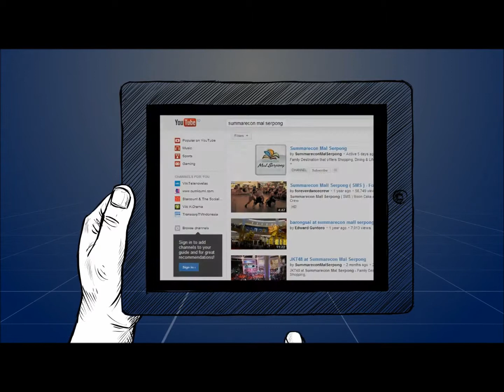at SMS_A Place for Hanging Out with Friends and Families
Summarecon Mal Serpong adalah salah satu pusat perbelanjaan favorit bagi masyarakat Tangerang dan sekitarnya untuk menghabiskan waktu luang dan liburan bersama teman-teman dan keluarga. Summarecon Mal Serpong selalu memberikan acara-acara terbaik bagi para pengunjungnya, misalnya The Great World Circus, Festival Kuliner Serpong, Downtown Walk Festival, dan masih banyak yang lainnya. Membuat kesan yang tak terlupakan bagi setiap pengunjungnya.

Downtown Walk adalah tempat terbuka yang memberikan waktu yang sangat berkesan dan berharga bagi setiap orang yang hang-out di tempat tersebut. Semakin lengkap dengan suasana nyaman, asri, dan dengan live music setiap hari. Bercengkrama bersama teman-teman, dapat dilakukan di tempat yang cozy ini. Ditambah dengan adanya acara tahunan Downtown Walk Festival. Festival tersebut mengangkat tema yang berbeda-beda dan mengundang artis-artis ternama, membuat para pengunjung semakin betah menghabiskan waktu luangnya di SMS.

Berbeda dengan pusat perbelanjaan lainnya, Summarecon Mal Serpong juga memberikan sebuah tempat yang sangat nyaman, yaitu kolam koi Ojiya Serenity Pond. Kita dapat bersama teman-teman memberikan makan ikan-ikan koi dan merasakan ketenangan sambil mendengarkan gemericik air dari kolam koi yang terawat ini.

Summarecon Mal Serpong is the perfect place to spend your leisure time with friends and families!
Summarecon Mal Serpong - Your Family Mall